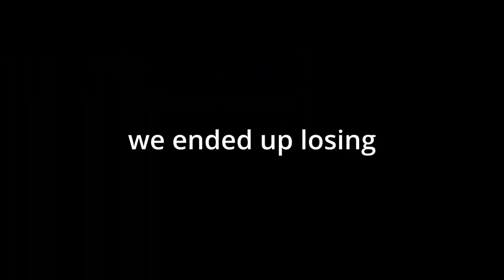Shaq Plays Wrestling Empire Career Mode.. EPISODE 9 l LOST MY WORLD TITLE !!!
hWrestling Empire Career Mode TIME, LETS GO!

 / shaqrblx

SECON CHANNEL-